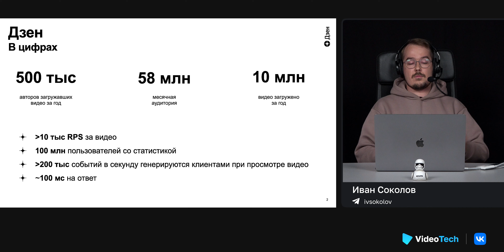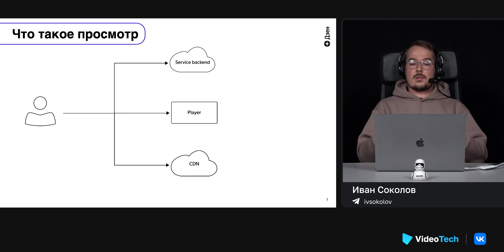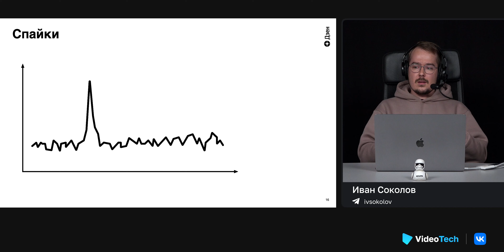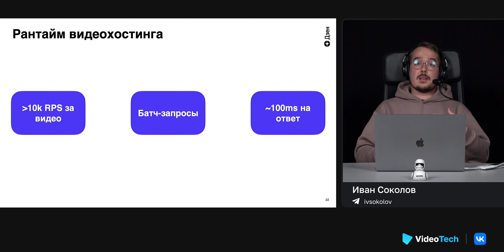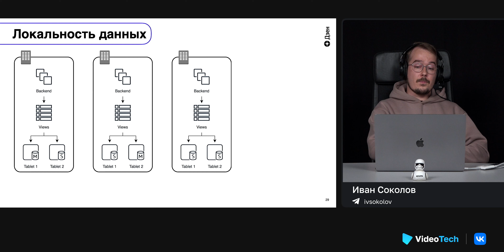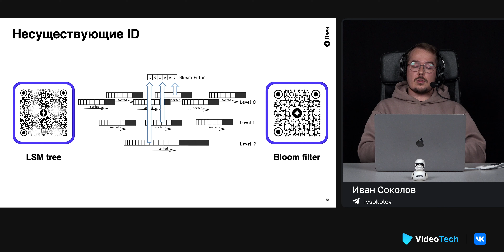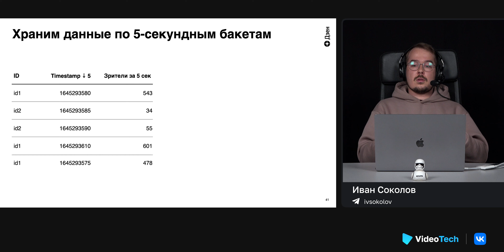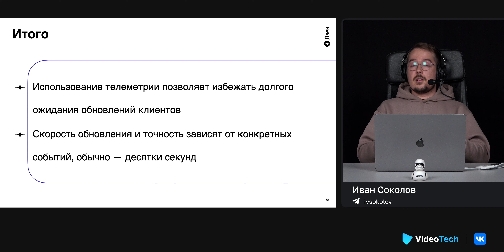Иван Соколов — Продуктовые near real-time статистики по видео из технических данных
Сервисы стриминга онлайн-видео часто собирают техническую статистику с клиентов для мониторинга качества отдачи видео и подсчета метрик счастья пользователей. Но можно ли использовать их в продуктовых задачах?

Спикер расскажет, как в его команде смогли ускорить расчет продуктовых статистик (счетчика просмотров видео и числа зрителей на трансляции), воспользовавшись этим потоком данных и не привлекая клиентскую разработку.